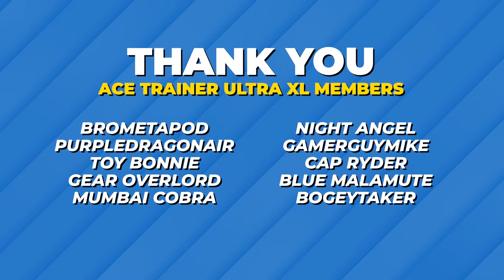So, Sophie brought Serene Grace Body Slam...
We have a Pokemon Battle in Scarlet and Violet, but Siri Choose our teams!

🚂 Join the Ace Train for access to exclusive perks!

💖 Follow Sophie for live-streams, cosplay and more!

(18+ only. Energy formula contains caffeine. Caffeine-Free Hydration range also available!)

00:00 Intro
00:26  Pokémon Selection
04:10 GFuel!
05:40 Battle
23:15 Final Thoughts/Outro

•  Battle! Klara (Pokemon Sword and Shield)

Game:
➤ Pokémon Scarlet & Violet
DLC:
➤ The Hidden Treasure of Area Zero Part 1 - The Teal Mask
➤ The Hidden Treasure of Area Zero Part 2 - The Indigo Disk